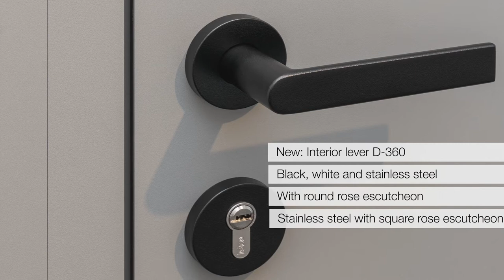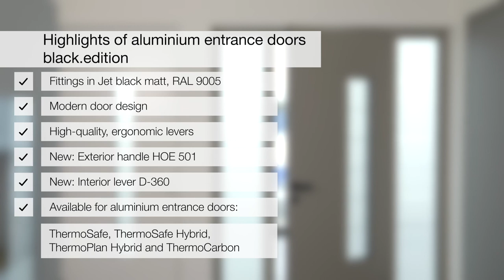Aluminium entrance doors with modern handle and interior lever of the black.edition | Hörmann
Discover the aluminium entrance doors with modern Jet black Hörmann black.edition fittings in this video.

The new black powder-coated push handle HOE 501 is particularly ergonomic due to the flattening of the front side and the rounding of the rear side.
The new interior lever D-360 is available in four different versions to match.

All important aspects of the black.edition door fittings for aluminium entrance doors at a glance:
✔ Black door fittings set modern accents
✔ Exterior handle HOE 501 powder-coated in Jet black matt RAL 9005
✔ Interior lever D-360 in Jet black matt RAL 9005 with round rose escutcheon, identical in appearance
✔ Matched to the door fittings and lever handles of the black.edition for residential internal doors
✔ Available for aluminium entrance doors ThermoSafe, ThermoSafe Hybrid, ThermoPlan Hybrid and ThermoCarbon